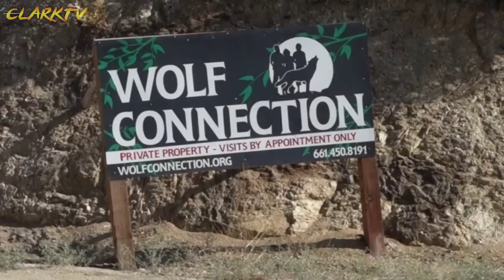Nag ampon ang lalaki ng tuta, hanggang nalaman nilang kakaiba pala ito!